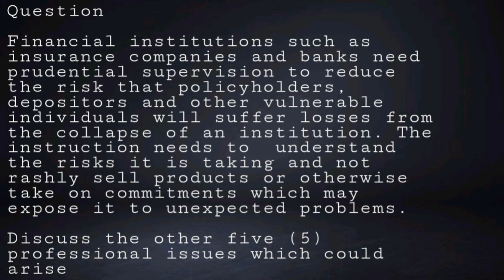Week 1 - ASC302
Financial institutions such as insurance companies and banks need prudential supervision to reduce the risk that policyholders, depositors and other vulnerable individuals will suffer losses from the collapse of an institution. The institution needs to understand the risks it is taking and not rashly sell products or otherwise take on commitments which may expose it to unexpected problems.
   Discuss the other FIVE (5) professional issues which could arise.